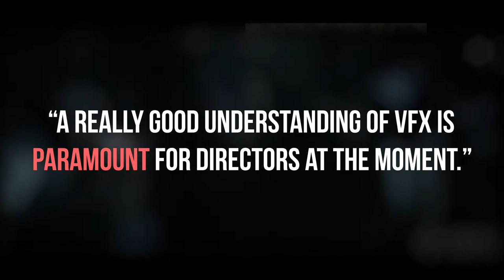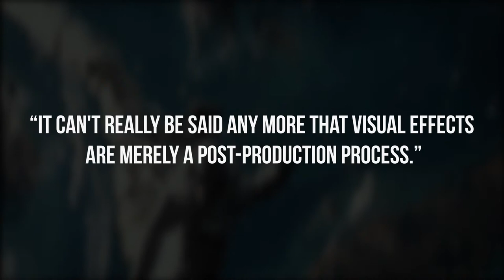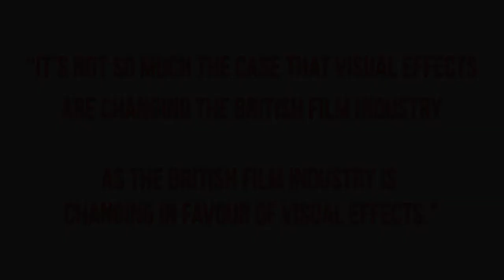Framestore Short Documentary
A short documentary on the visual effects industry, focusing mainly on Framestore, done as a university project.
- Josh Hughes